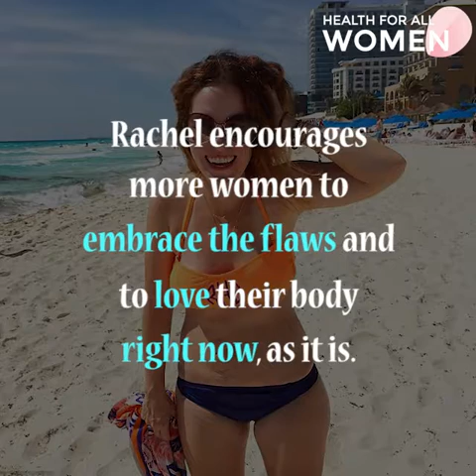Rachel Hollis bikinimom